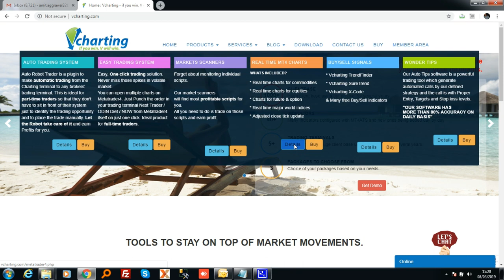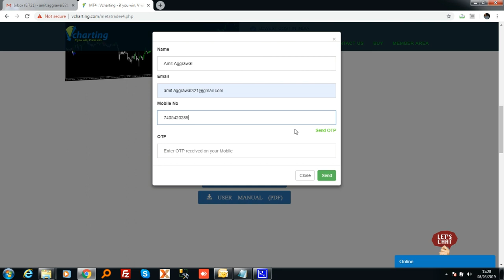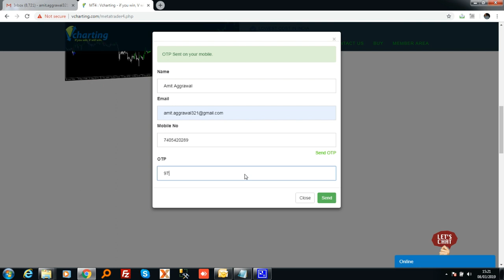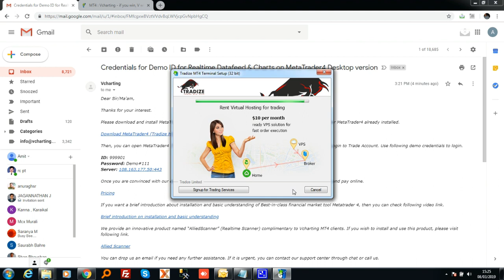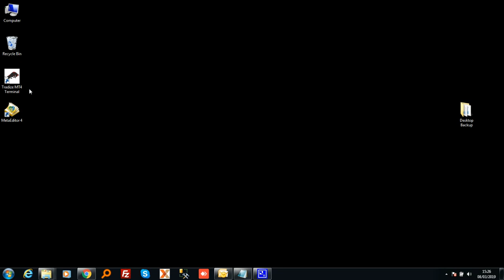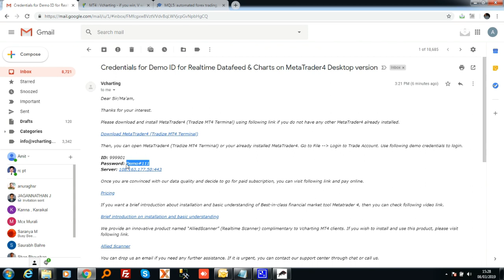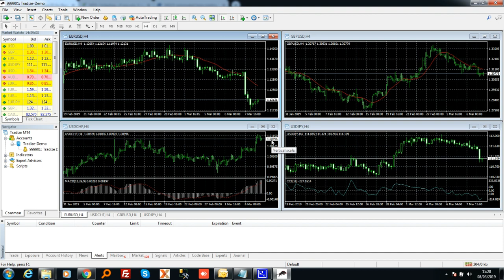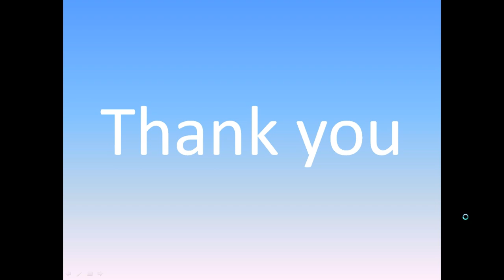मेटाट्रेडर 4 - एक सप्ताह का मुफ्त डेमो (हिंदी)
मेटाट्रेडर 4 चार्टिंग और विश्लेषण सॉफ्टवेयर है। इसके उपयोग में आसानी के कारण, यह विश्लेषक समुदाय में बहुत प्रसिद्ध सॉफ्टवेयर बन गया है। आप मेटाट्रेडर 4 के लिए नि: शुल्क डेमो ले सकते हैं जैसा कि इस वीडियो में बताया गया है।